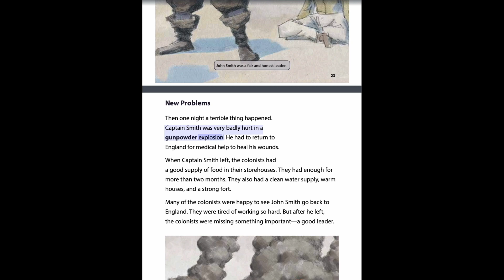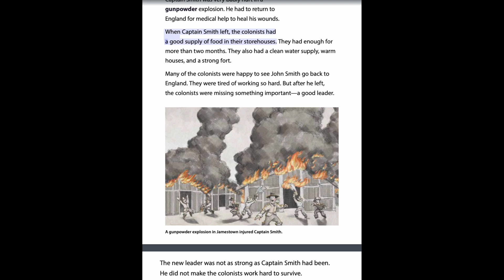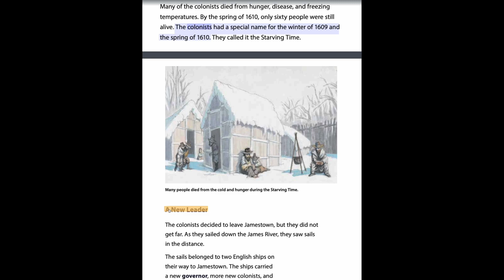The Thirteen Colonies - Chapter 4 - Changing Times in Jamestown